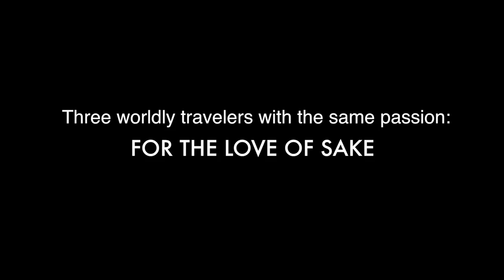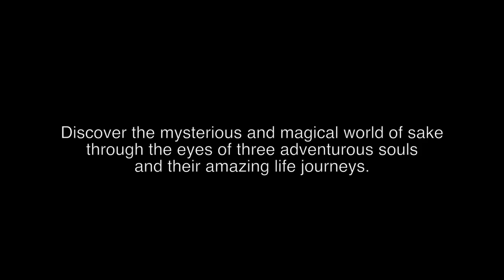KAMPAI! FOR THE LOVE OF SAKE Promo trailer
A British sake brewer, an American journalist, and a young president of a century­old sake brewery in Japan join together to explore the mysterious world of sake, or Japanese rice wine. The film illustrates how these unique individuals who have been fascinated with this extraordinary beverage of Japanese origin meet the challenges of the current sake industry, investigating the rich, complex, and spectacular world of sake.

Director:Mirai Konishi
Producer:Chiaki Yanagimoto, Mirai Konishi
CAST:Philip Harper, John Gauntner, Kosuke Kuji